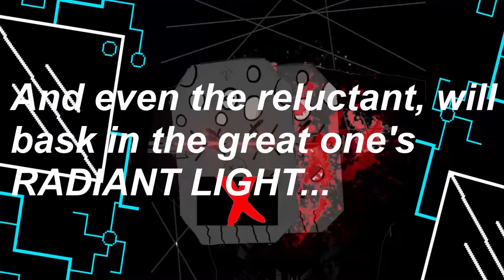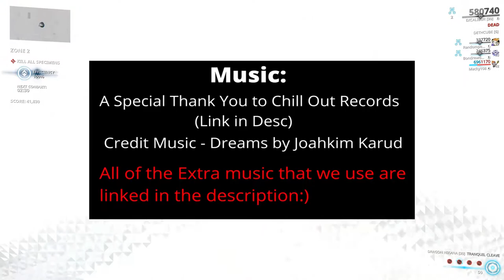How To Get Nyx for Free (data_announcement2.mp4) (Dienetwork Warframe Guide Series #8)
Warframe video!!!

(Warning, as this is my FIFTH email, there may be a delay in my response)
Dienet Gaming is a channel based on commentary and video games